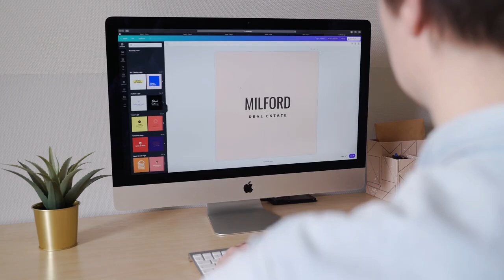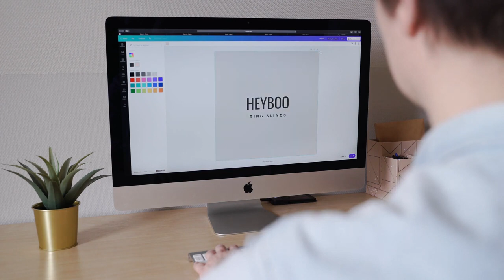Apple Macbook Air iMac Personal Computer Free Stock Footage